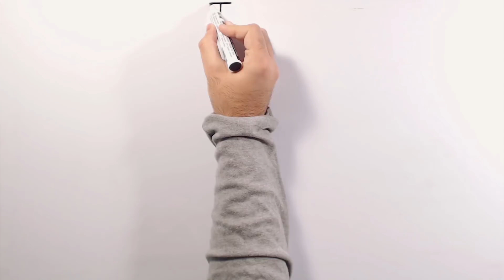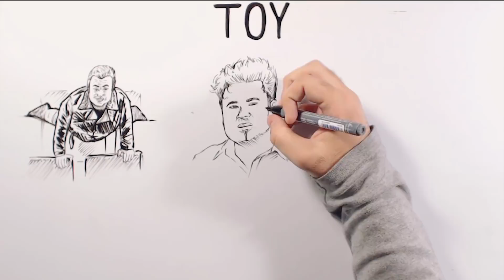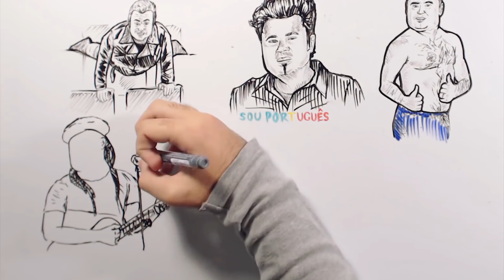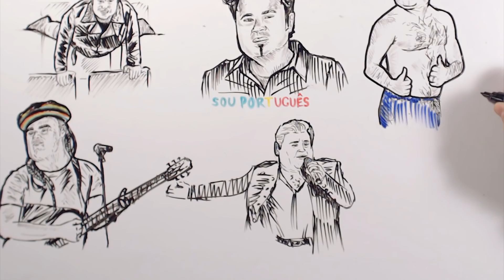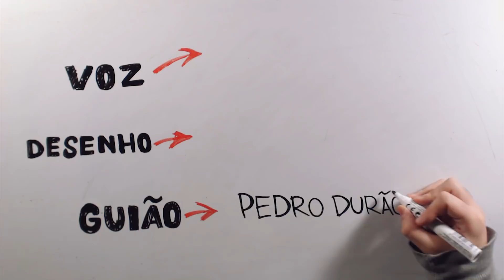SOLTA-TE TOY | DESENHADOS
Soltem-se, Libertem-se, pois hoje o Desenhados é sobre o maior artista de todos os tempos: TOY!